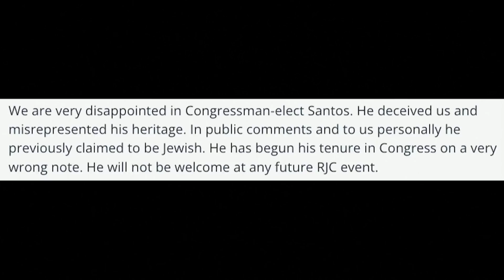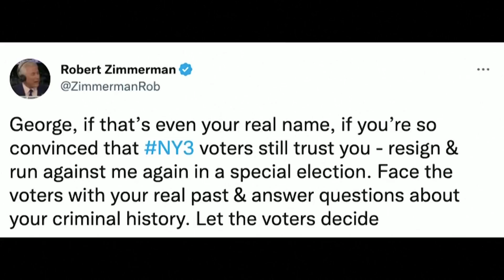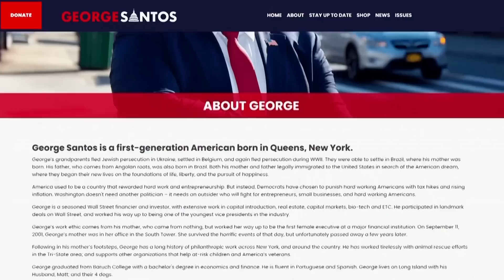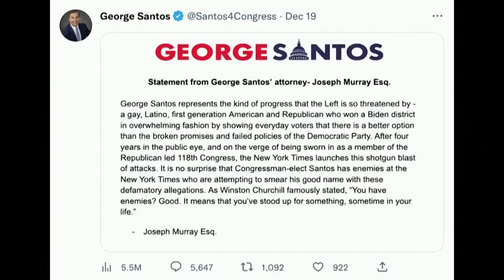Tin Nổi Bật Phần 2 | George Santos dối trá trắng trợn vẫn được bầu làm dân biểu